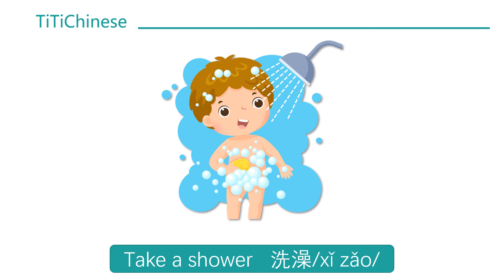120 Morning Routine - Mandarin Chinese Vocabulary Flashcards - Chinese Educational Video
Full Chinese Course for Kids and Beginners, Chinese Vocabulary Flashcards for Kids, Learn Chinese for Beginners and Kids, Chinese Lessons / Chinese Books / Chinese Course for Beginners and Kids.